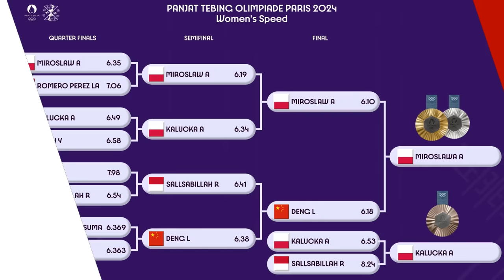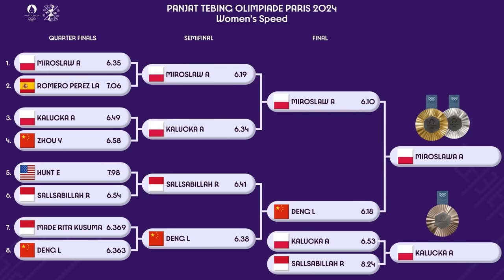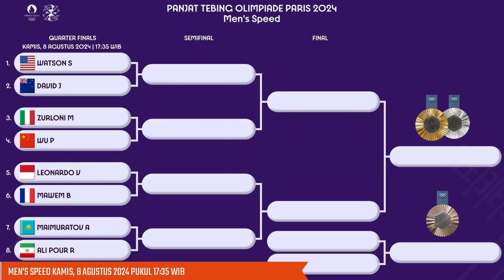HASIL FINAL PANJAT TEBING OLIMPIADE PARIS 2024 WOMEN'S SPEED. RAJIAH GAGAL PERUNGGU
HASIL FINAL PANJAT TEBING OLIMPIADE PARIS 2024 WOMEN'S SPEED. RAJIAH SALLSABILLAH GAGAL DI PEREBUTAN PERUNGGU